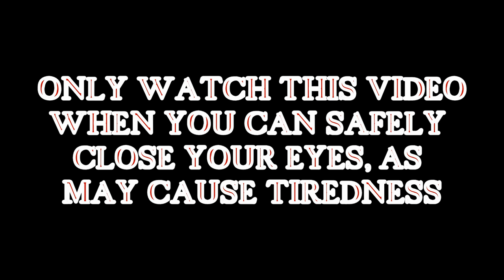(Old video) #86 Let me bore you to sleep (29th January 2019)